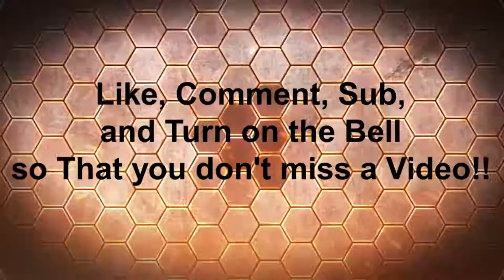minecraft with austin polet pt#15